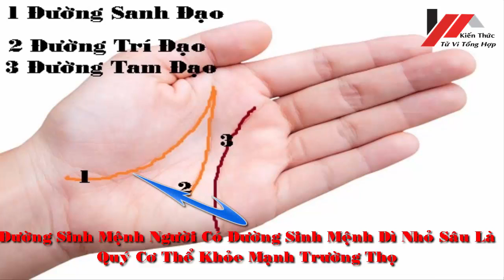Kiến Thức co bản Của Thuật Xem Bói Tướng Tay Tử Vi Chọn Đời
Kiến Thức co bản Của Thuật Xem Bói Tướng Tay Tử Vi Chọn Đời Xem tử vi miễn phí , tử vi trọn đời , tử vi hàng ngày tại kênh  Kiến thức Tử Vi Trọn Đời tại :